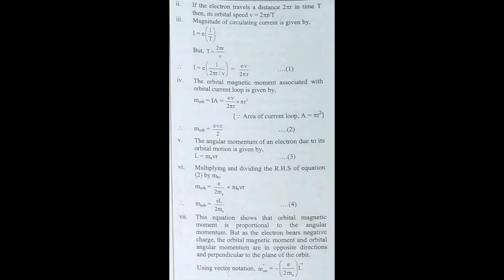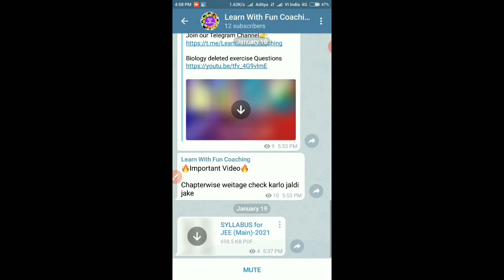12th Physics 11-Magnetic Materials exercise solution state board 2021 | Complete Exercise Solution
Chemistry reduced syllabus exercise que and ans

Class 12th Physics Exercise notes
Complete Exercise Solution of physics
Exercise Solution of physics Chapter 11 exercise solution
Exercise Solution of physics
Exercise of physics
Magnetic material class 12th
Physics Solution of exercise magnetic material
Exercise of physics magnetic material
Physics notes
Physics exercise notes
Physics exercise pdf
Magnetic material ki Exercise physics
Physics exercise que and ans
Exercise que and ans of magnetic material